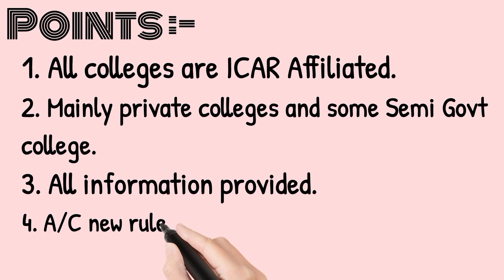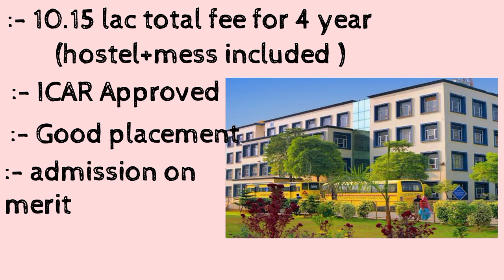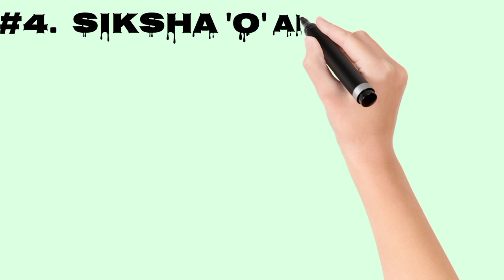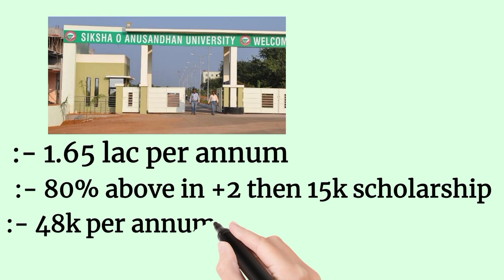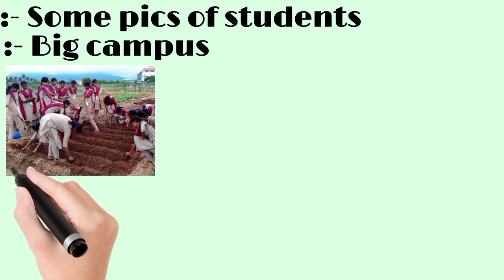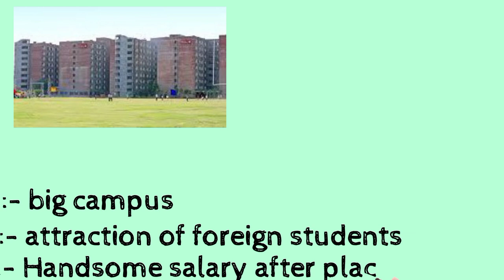Top 10 Private Agriculture College list / ICAR Affiliated private agriculture college / Bsc Agri.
About bsc Agri full information eligibility, duration everything